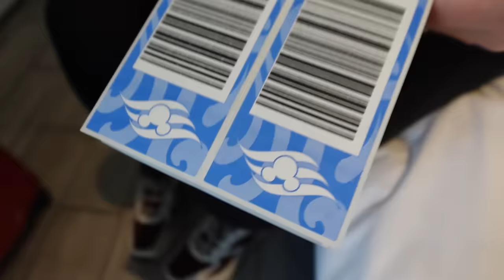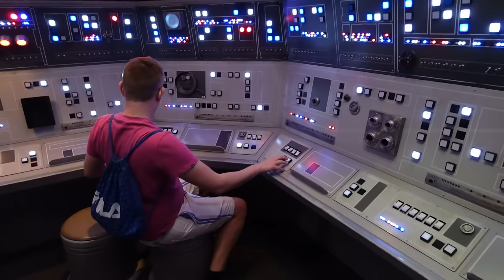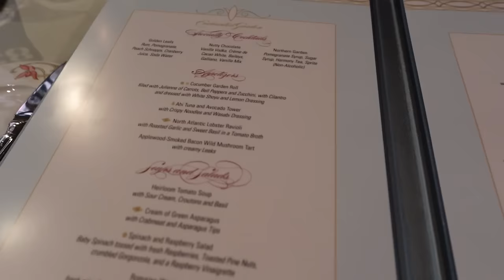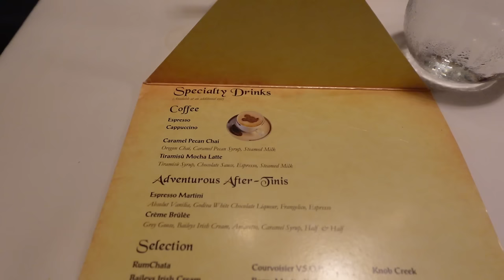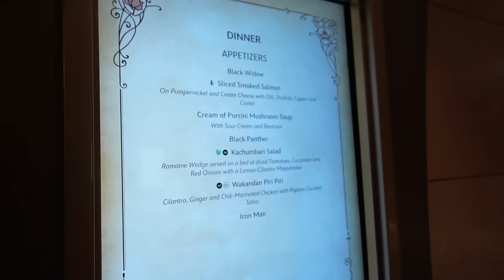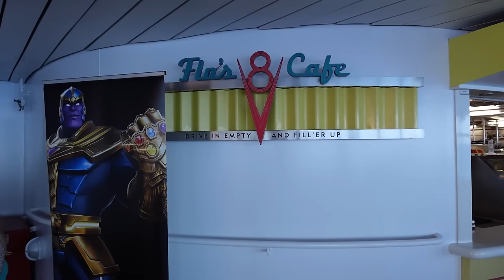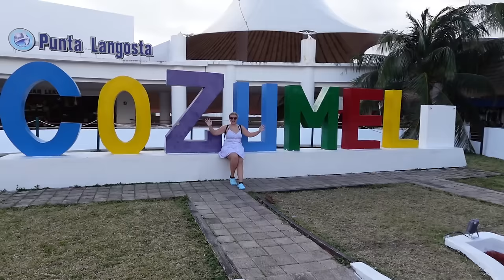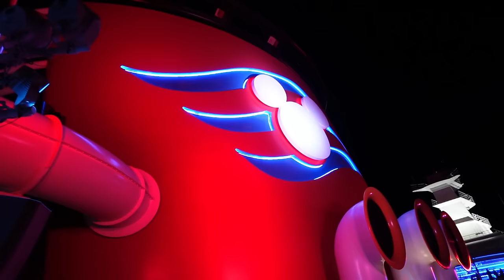Was Our First Ever Disney Cruise Worth The Cost? Disney Dream Review 2024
We're back in the UK after our first ever Disney Cruise! In this vlog we talk about our full experience on board the beautiful Disney Dream, along with what exactly we paid for this cruise! We also share our final review of the ship, talking about the different activities on board, entertainment, food and more!